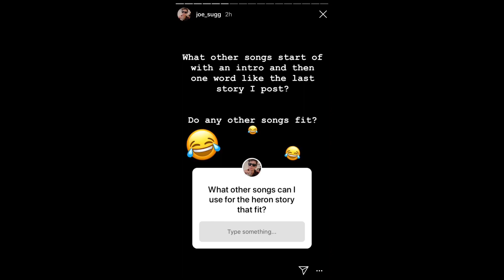Joe Sugg and Dianne Buswell | All Instagram Stories 19/6/19